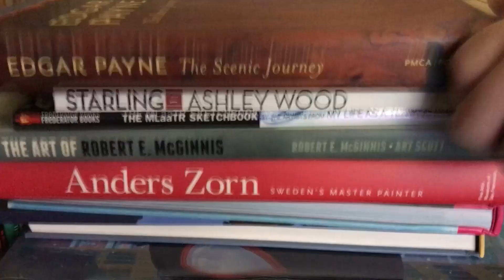Overcoming shame and becoming whole